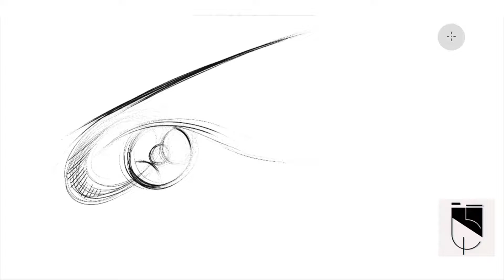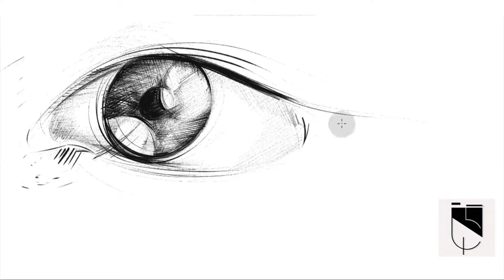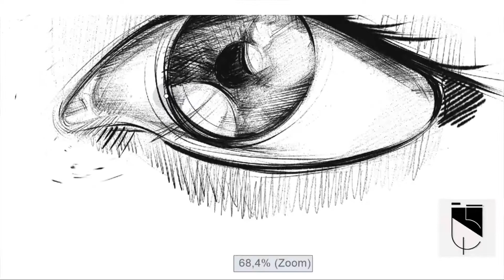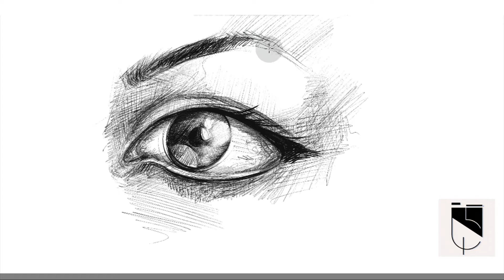How to draw a realistic eye.. (Gerçekçi göz çizimi)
draw
realistic draw
eye
totarial
art
gerçekçi
göz
çizim
çizim